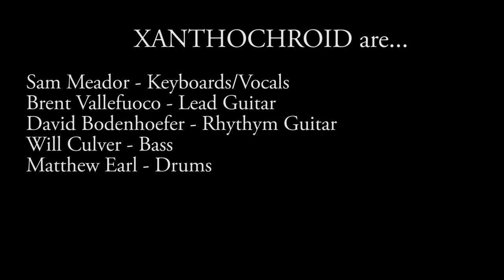Wormwood (Live)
A live performance of the Xanthochroid gang playing their song "Wormwood" in Brent&David/Jailbait's studio.